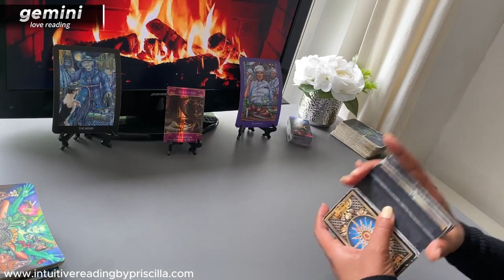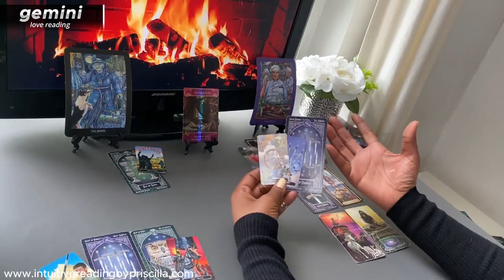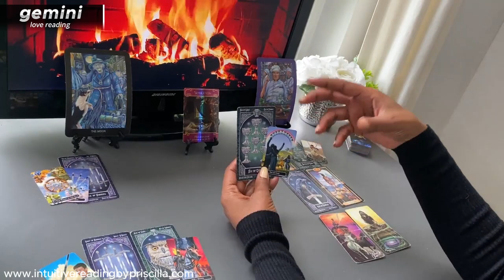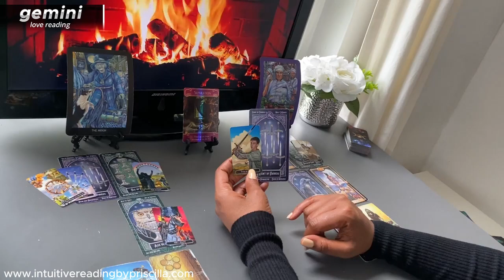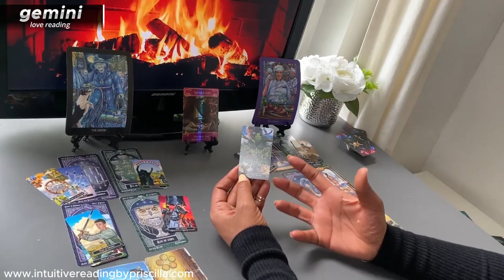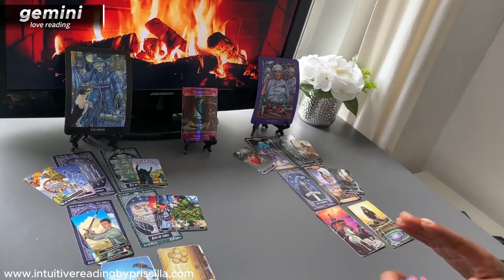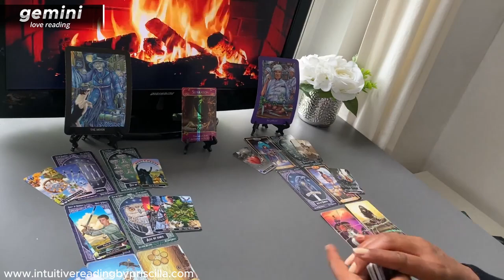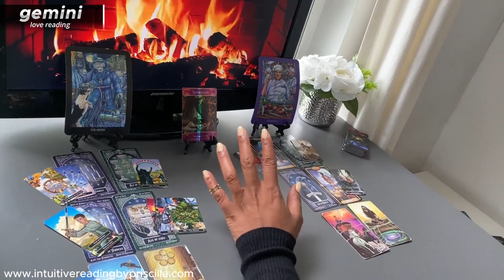GEMINI ❤️ Let Go and Attract What You Truly...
1:52 START OF READING

Monday Scorpio/Aquarius
Tuesday Gemini/Libra
Wednesday Pisces/Capricorn
Thursday Cancer/Virgo
Friday Sagittarius/Taurus
Saturday Leo/Aries

#Horoscope Zodiac love Tarot # TarotReaders We're going to take a look to see how your person is thinking and feeling about you and what is coming up for you both.

1:44  START of Leo Love Tarot Reading

Monday Scorpio/Aquarius
Tuesday Gemini/Libra
Wednesday Pisces/Capricorn
Thursday Cancer/Virgo
Friday Sagittarius/Taurus
Saturday Leo/Aries